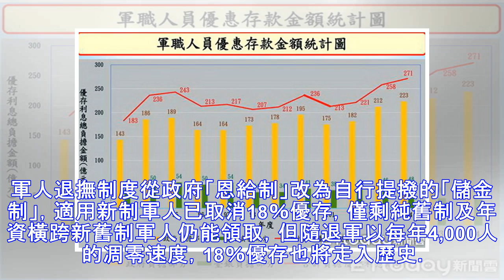冷眼看軍人年改（二）民進黨軍改理由對嗎？ | 新聞雲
文／特約撰述 林健華 不斷喧嚷、謾罵、衝突、流血陳抗一年多的軍人年改爭議，隨法案進入立法院二讀的政黨協商期，暫時冷卻了行政院、政黨、名嘴與退伍軍人的對立情緒，劃下分號；但再過一個月，挾立院席次絕對多數的民進黨強行過關，結局已定，但民進黨的理由真的對嗎？ 法律不溯既往，是憲法保障法律安定性的重要基礎，...